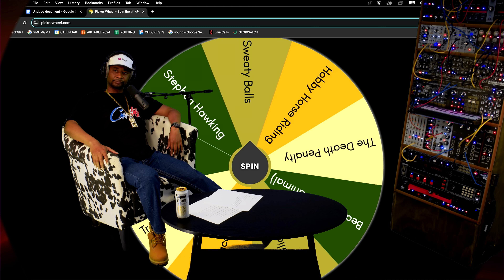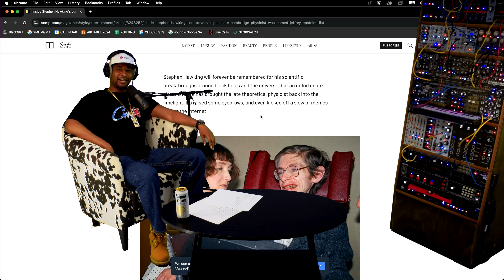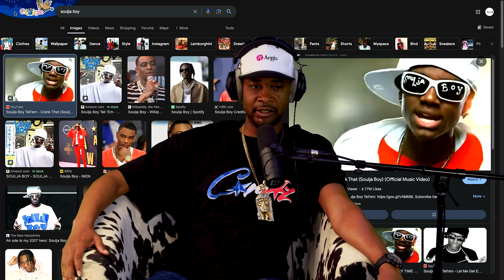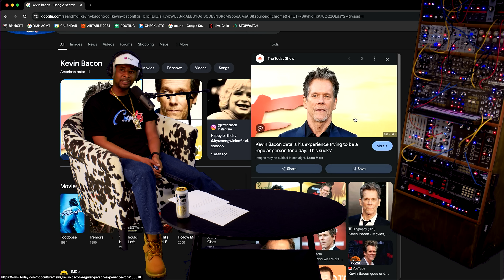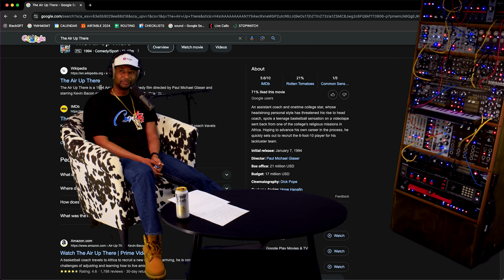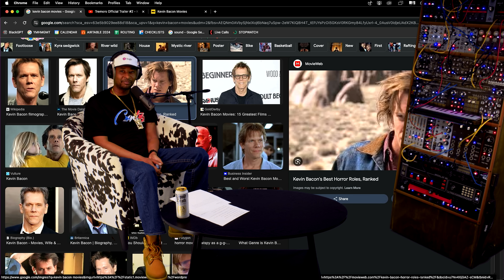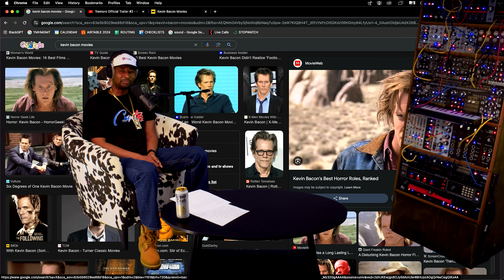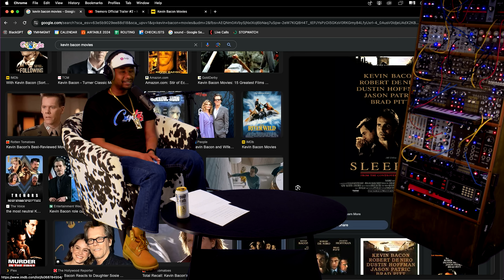Kevin Bacon Sucks | The Danny Brown Show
On this episode of The Danny Brown Show, Danny chats in up with the booth in the first solo show we’ve had in a while. In it, they discuss their favorite musical guests, video games for girls, having blood in your semen. They also talk about the Stephen Hawking allegations, dating someone with bad breath, and sweaty balls. Other topics include: Soulja Boy, no fap, manscaping, and Kevin Bacon being a trash actor. Finally, Danny has a terrible take on the movie Tremors. Enjoy!

The Danny Brown Show Ep. 119

YouTube Chapters
00:00:00 - Intro
00:00:27 - No Fap & New Set
00:02:37 - Spin the Wheel
00:05:40 - Ask Danny: Blood in Semen & Unfulfilled
00:08:52 - Unhealthy Eating & Girl Games
00:14:09 - Bad Breath
00:17:17 - Freestyle
00:19:51 - Music Qs
00:22:36 - Favorite Guests
00:29:19 - Oasis Reunion
00:30:55 - Spin the Wheel
00:33:05 - Kevin Bacon Sucks